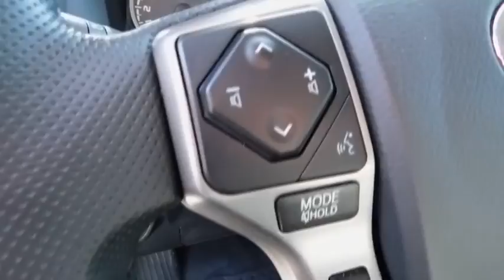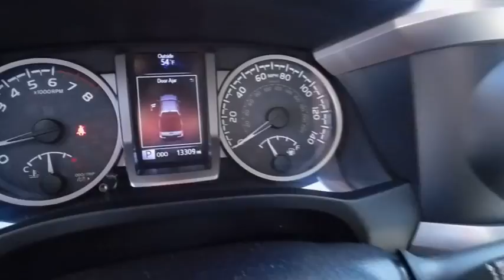2016 Toyota Tacoma Rocky Mount, Wilson, Goldsboro, Raleigh, Wake Forest, NC P10912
2016 Toyota Tacoma

SLOW DOWN AND TAKE A CLOSER LOOK AT THIS SUPER WHITE V6 SR5 DOUBLE CAB TACOMA WITH ONLY 13,309 MILES * THIS TRUCK IS PRACTICALLY NEW, EXCEPT FOR THE PRICE * 3.5L ATKINSON CYCLE V6 ENGINE * THE SR5 APPEARANCE PACKAGE INCLUDES: COLOR-KEYED FENDER FLARES, SILVER ALUMINUM WHEELS, AND INSIDE REARVIEW MIRROR WITH COMPASS * DELUXE 6-WAY ADJUSTABLE BUCKET SEATS WITH LUMBAR SUPPORT * CENTER CONSOLE WITH CUP HOLDERS * 60/40 SPLIT FOLDING REAR BENCH SEAT * (2) 12 VOLT POWER OUTLETS * ENTUNE PLUS AM/FM CD PLAYER WITH A 6.5 INCH TOUCH SCREEN RADIO WITH SPLIT SCREEN DISPLAY * AUX INPUT JACK, 2.0 USB PORT, IPOD CONNECTIVITY AND CONTROL, INTEGRATED BACK-UP CAMERA, CONNECTED NAVIGATION SCOUT GPS APPLINK, BLUETOOTH HANDSFREE PHONE CAPABILITY, PHONEBOOK ACCESS, AND HD TRAFFIC AND WEATHER * XM/SIRIUS SATELLITE RADIO * WIRELESS STREAMING * TOWING PACKAGE * SOFT TONEAU COVER * BRAKE ACTUATED LIMITED SLIP DIFFERENTIAL * OUTSIDE TEMP GAUGE * AIR FILTRATION * SLIDING REAR WINDOW * HAS WARRANTY * AND SO MUCH MORE * CALL EMAIL FOR MORE INFO * STK# P10912